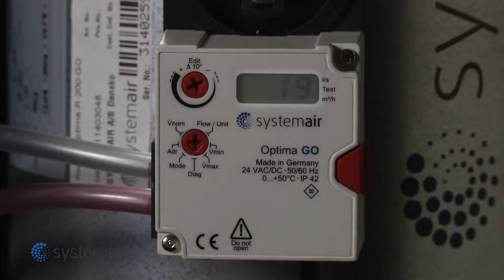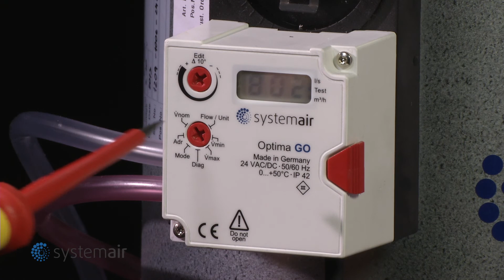Systemair Optima GO VAV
Systemair VAV terminal demonstration in Danish